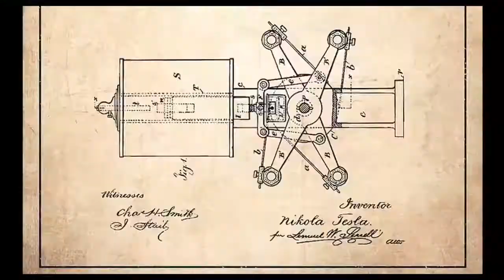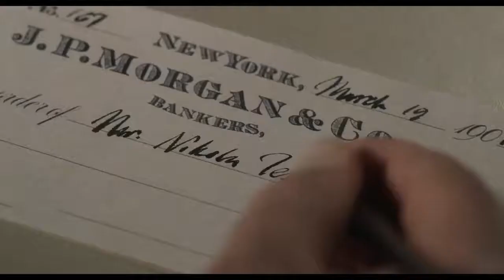Тесла — Русский Трейлер 2020 Субтитры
Русский трейлер к фильму Тесла - 2020 год (русские субтитры)

Биографический фильм о жизни и достижениях знаменитого изобретателя Никола Тесла. Сюжет фильма рассказывает о непростом пути реализации его революционной электрической системы. Он прокладывает свой добродетельный и трудный путь, несмотря на сложные отношения с Томасом Эдисоном и Джорджем Вестингаузом. История про то, как не попасть в плен общепринятых правил и бросить вызов условностям, что так актуально и в наши дн

• Оригинальное название: Tesla
• Страна: США
• Дистрибьютор: «MEGOGO Distribution»
• Режиссер: Майкл Алмерейда
• Жанр: драма, биография

• В главных ролях: Итан Хоук, Кайл МакЛоклен, Ив Хьюсон, Ханна Гросс

Приобрести билеты в кино, на концерты, в театры можно на официальном сайте Тикетон